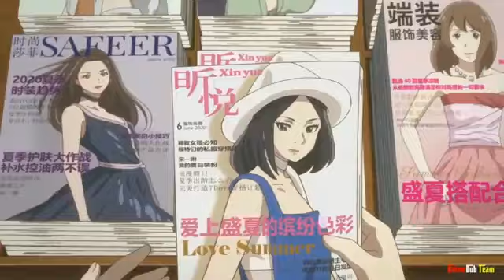FLAVORS OF YOUTH (2018) EXPLAINED IN HINDI FULL SUMMARIZEHINDI#viralvideo#explainedinhindi#subscribe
FLAVOR OF YOUTH (2018) MOVIE EXPLAINED IN HINDI FULL SUMMARIZE IN HINDI